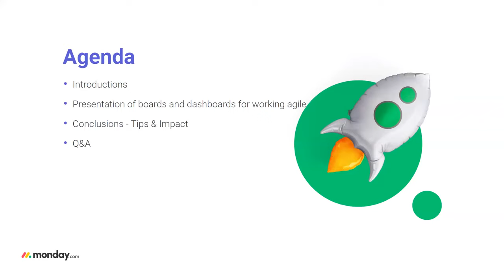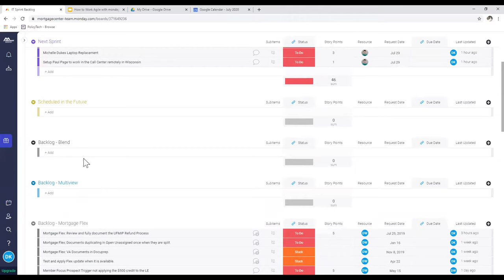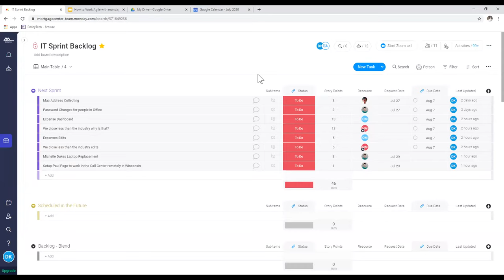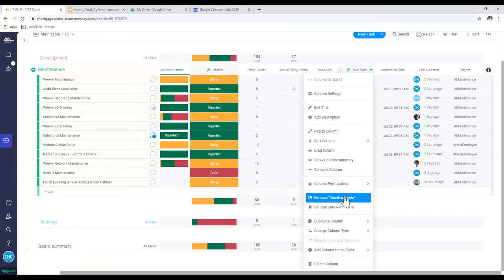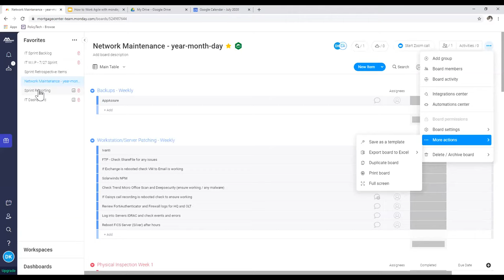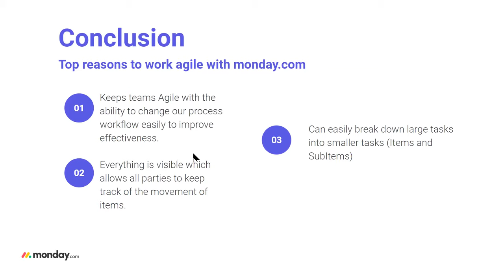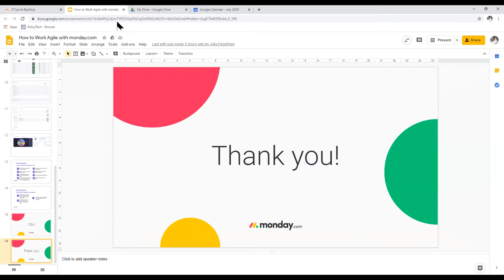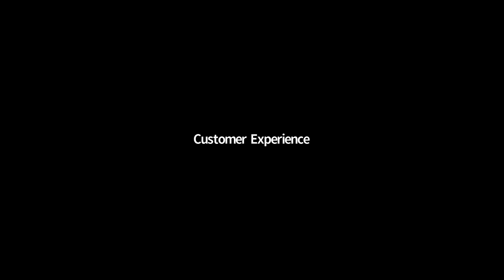Working agile | monday.com webinars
This webinar is hosted by monday.com champion user, Diana Kosut, Scrum Master and Project Manager at Mortgage Center in Michigan, USA.

While traditionally used in software development, nowadays all types of teams are experiencing the benefits of working agile. In this webinar, Diana shares how her team succeed in working agile with monday.​com!

Expect to learn the full flow of working agile, from how to manage work requests using a backlog, planning sprints and executing in sprint boards, to daily standup meetings and retros. Plus, some tips for reporting using Dashboards to monitor and track progress and plan resources.

For accessibility purposes, you have the option to turn on subtitles from the CC button on the bottom toolbar of the video.